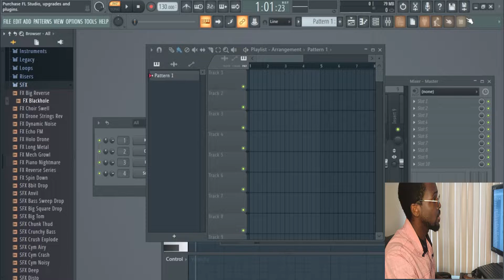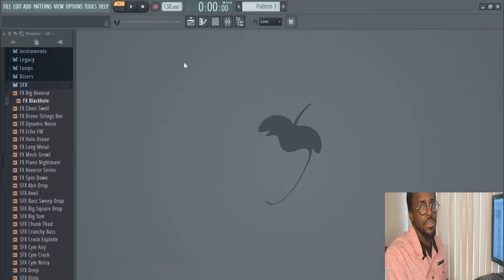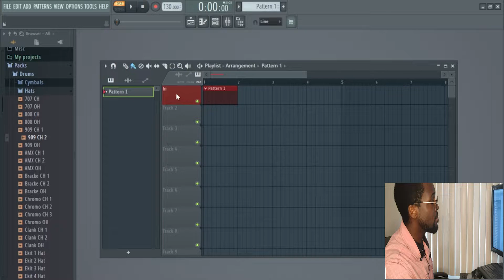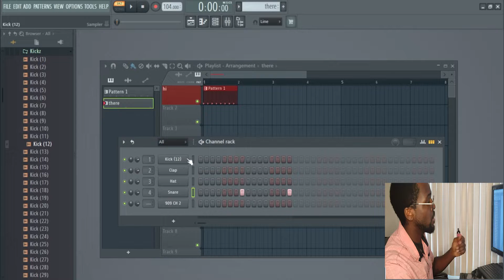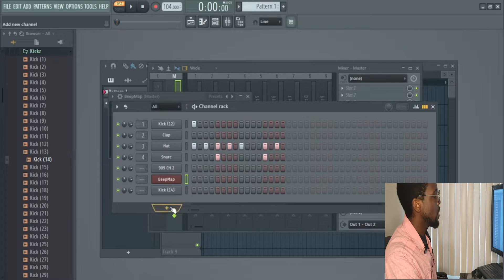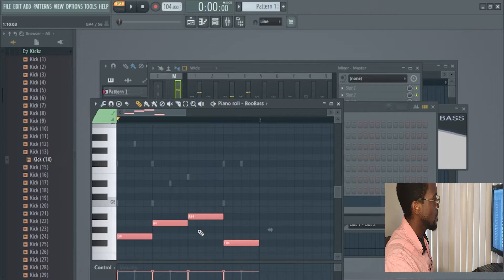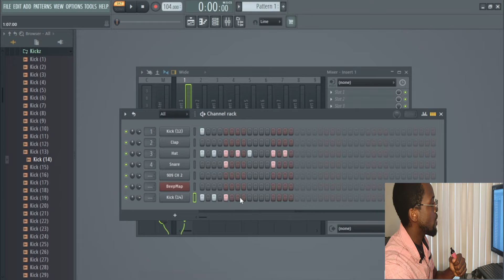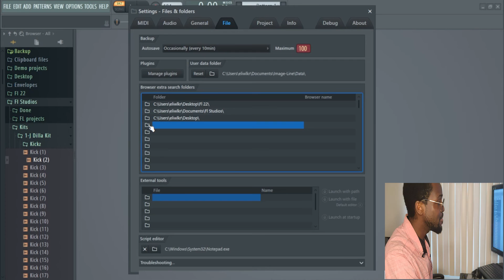FL Studio 20 - Complete Beginner Basics Tutorial Guide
FL Studio 20 - Complete Beginner Basics Tutorial

0:00 - Intro
0:33 - Declutter your workstation
1:00 - Menu Panel
2:26 - Playlist Window
3:46 - Channel Rack Window (Patterns)
8:31 - Piano Roll Window (melodies)
11:11 - Mixer Window
12:42 - Overview of sound (Audio Signal Routing)
13:15 - Quick Summary
14:44 - Special Treat (Free J-Dilla Samples)

In this Video I will be Guiding you on how to use Image Line FL Studio 20.

We will cover:
- Virtual Studio Technology (VST)
- Plug-in
- MIDI
- Beats
- Drum Kit
- Drum
- Samples
- Audio signal
- Computer file
- Piano roll
- Tempo
- Loop
- Musical note

I am using Windows 10 but this tutorial will still be useful you if your using Windows 11, macOS or FL Studio Mobile.

Understanding one DAW will allow you to easier transition into another.

After this Tutorial you should also look into DAWs such as:
- Ableton/Ableton Live
- Cubase
- ProTools
- Logic Pro X
- Bandlab

FL Studios is a digital Audio workstation Software designed to  “create the world's best music.”

If your still on the hunt for sounds try going to websites like:
- Spitfire Audio
- WAV

I will not be Covering:
- Auto-Tune (Antares)
- Sound Recording and Reproduction
- Record Producer
- Stem
- Minor scale

But maybe in the future.

With this tutorial you can create music like Friday Night Funkin'
Or genres like:
- Hiphop
- Phonk
- Hyperpop
- Soundtrap
- Drill music
- EDM and more

Grab yourself a Akai MPC or a M-audio Keyboard instrument and start creating.

Linktr.ee/elijahwalker